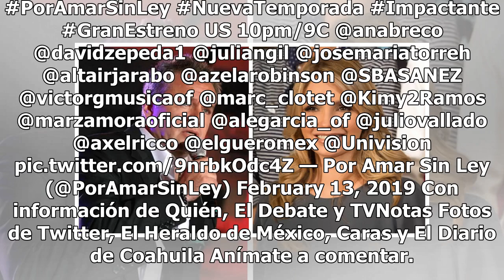Güero Castro habla de su relación con Angélica Rivera tras anunciar divorcio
Tras darse a conocer el divorcio de la ex primera dama Angélica Rivera con el expresidente de México Enrique Peña Nieto, algunos medios comenzaron a buscar al exesposo de la exactriz para que diera su punto de vista sobre este hecho que ha causado revuelo en los últimos días. De acuerdo con Quién, J...